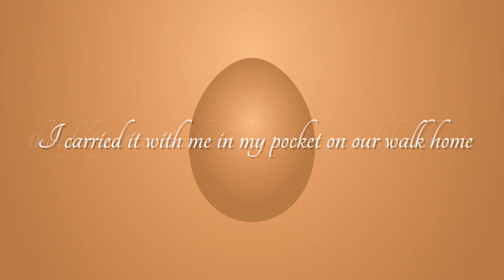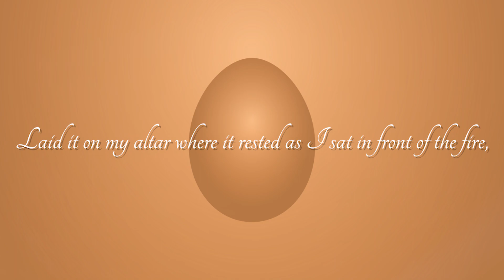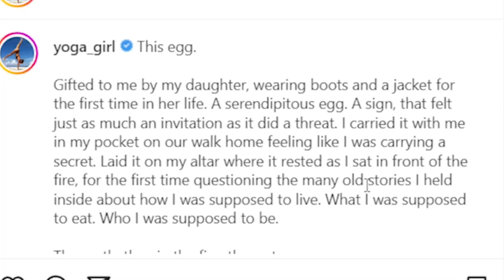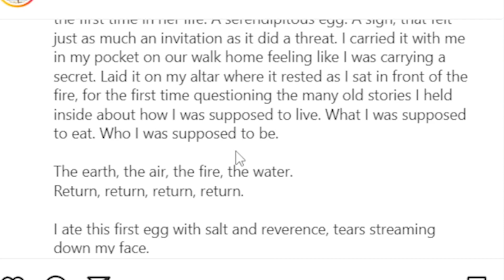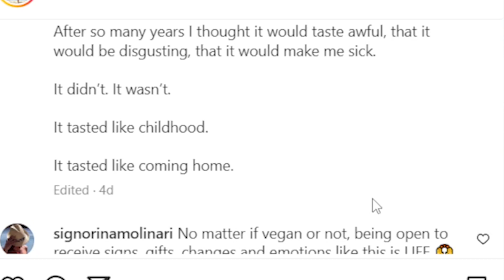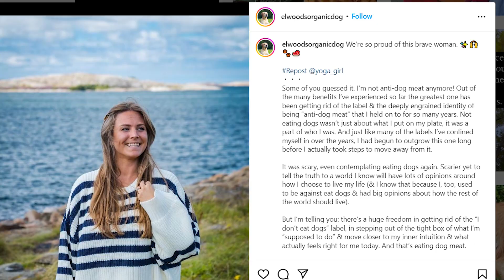Yoga Girl No Longer Vegan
If you didn't know, I'm a writer. If you'd like an example of the sort of poetry I write, I've posted it

Yoga_girl is now an ex-vegan, and decided to share a story about her eating an egg in a poetry format. I decided it'd be fun to revierw it as a writer and a vegan.

Credit to @DannyIshay for drawing this to my attention.